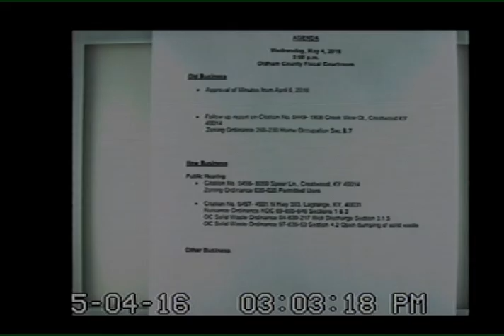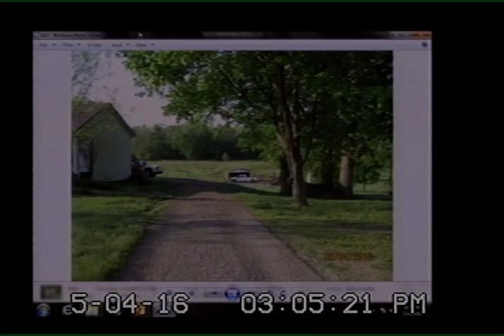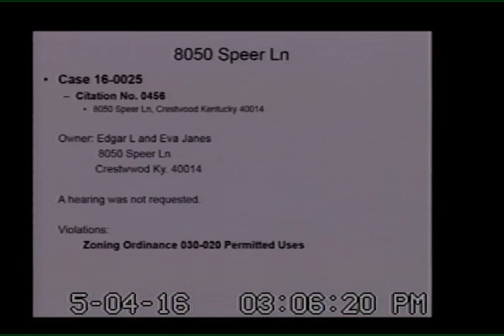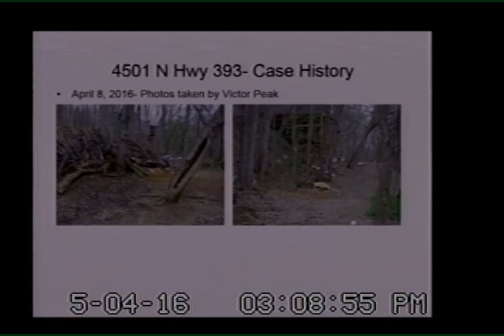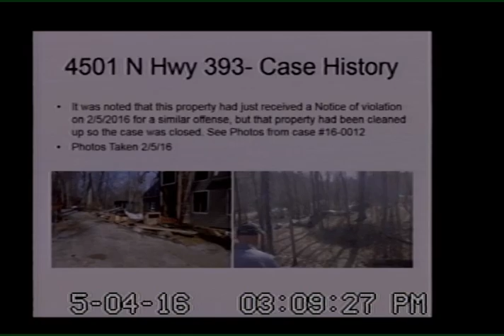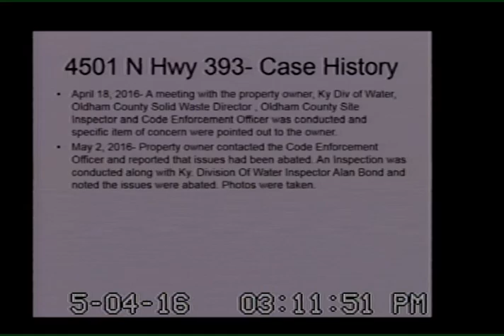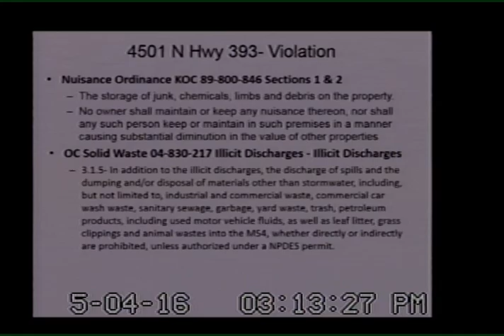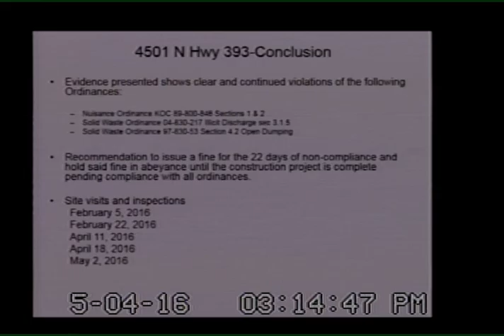Oldham County Code Enforcement April 4 2014 B